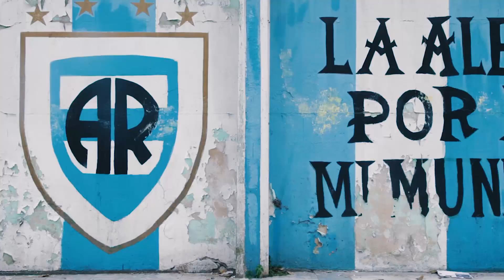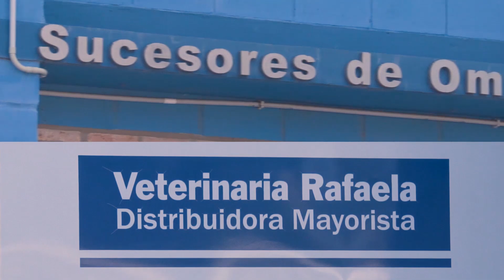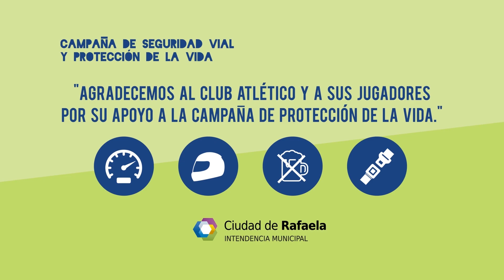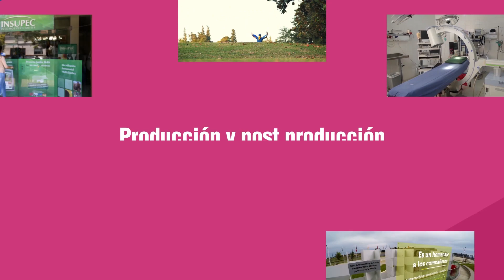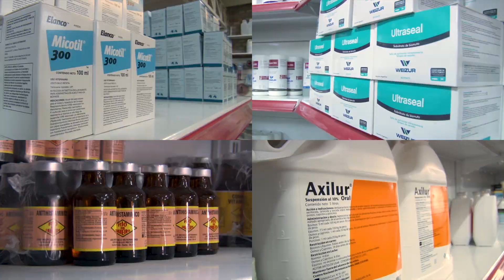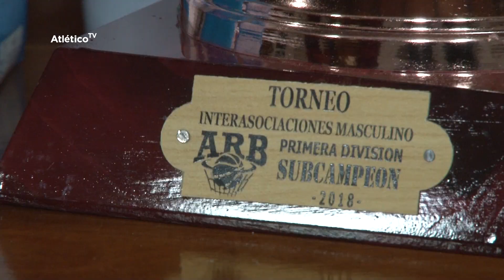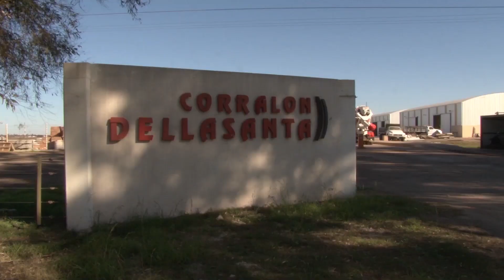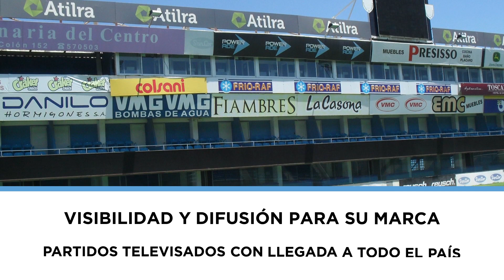Atlético TV - Programa Nº 101